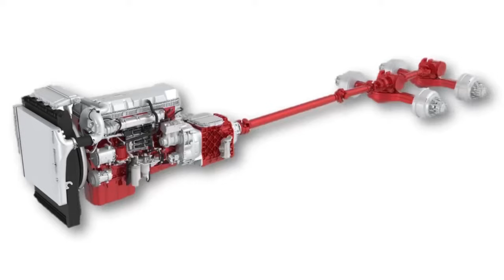Todo lo que tienes que saber de diferenciales y transmisiones cuál es la mejor combinación?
En este vídeo te explico como funciona la relación entre los diferenciales y las transmisiones y también con la relación de el torque del motor para que escojas la mejor conbinacion para el trabajo que tú ejerces

unete al grupo de facebook at: FLD LIFE: fld120 and classics